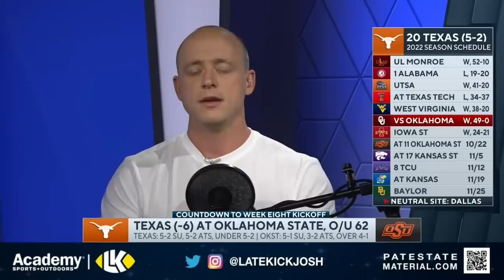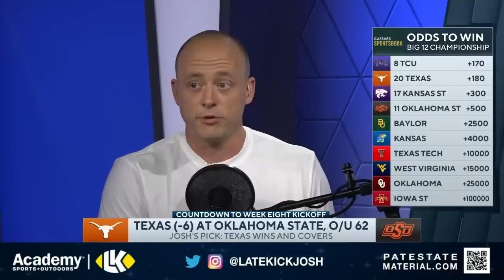Texas vs Oklahoma State - Preview + Prediction (Late Kick Cut)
Texas vs Oklahoma State is one of the biggest games on College Football's week 8 slate, and on Late Kick Live Ep 317 Josh Pate discussed the game with the biggest areas of focus and a final prediction. With Mike Gundy and the Cowboys coming off a heartbreaking loss to TCU, how will they respond at home against Steve Sarkisian and a Longhorn team who narrowly escaped defeat last week against Iowa State? Will Quinn Ewers and the Horns offense feast on an inferior Oklahoma State defense, or will Spencer Sanders respond to last week's poor statistical effort with one of his best games? Let us know what you think in the comments below and be sure to SUBSCRIBE to the channel and CLICK THE BELL for notifications as we bring you multiple live shows per week!